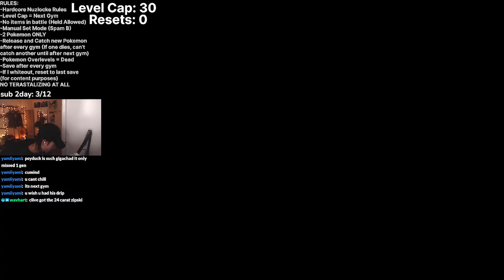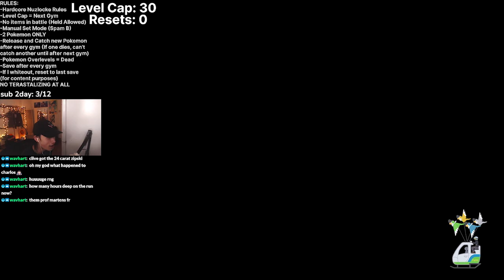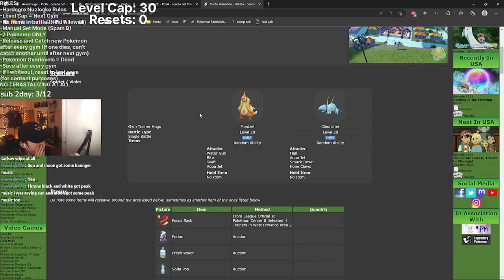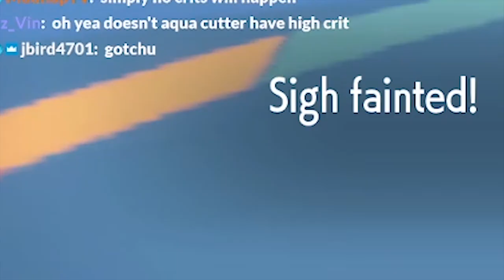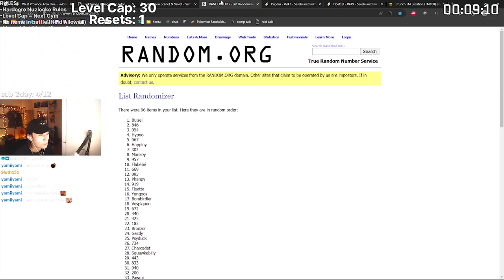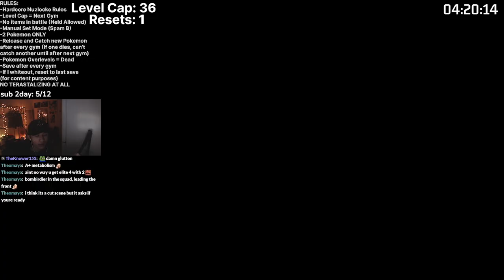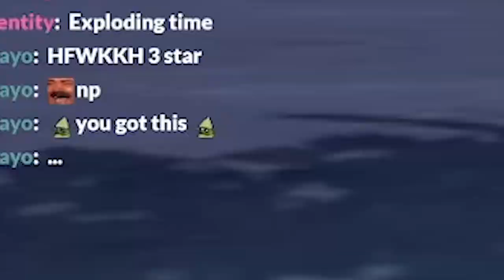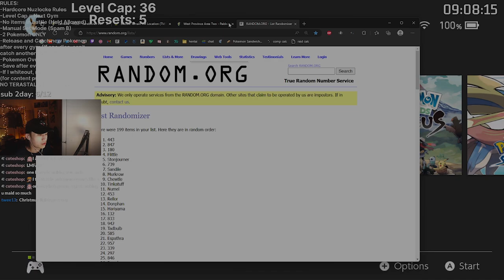Pokemon Scarlet but it's Way Too Hard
chapters:
0:00 intro
0:22 prepare
3:21 team star dweebs
3:40 big starfall lady
6:49 wurm
8:33 AWARE
12:12 we go agane
14:33 big starfall lady but FLOAT
16:13 revenge
18:00 gym 4
21:31 so much pain.
26:28 HE ARRIVES
29:35 gym 5
32:48 wait nemona why
36:31 bye :)